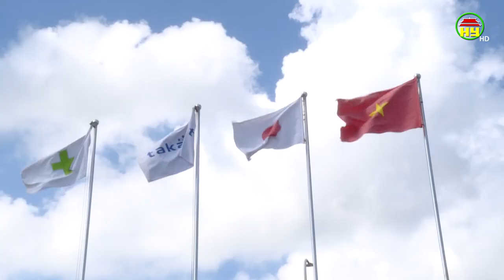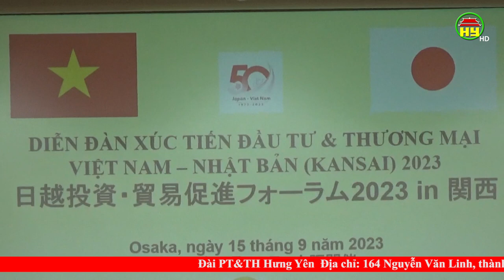Hưng Yên với các nhà đầu tư Nhật Bản